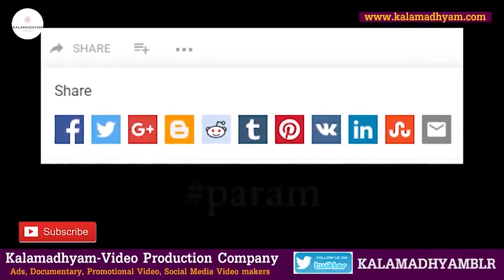'ನನಗೇನು ಬರಲ್ಲ, ನನಗೆ ಗೊತ್ತೇ ಇಲ್ಲ ಅಂತಾನೆ ಉಪೇಂದ್ರ ಎಲ್ಲಾ ಕಲಿತುಬಿಡ್ತಾರೆ'--Mimicri Dayanand Life-Part 5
Interviewed & Directed by: KS Parameshwar
DOP: Raviraj Hombala
Produced by : Kalamadhyama Media Works.